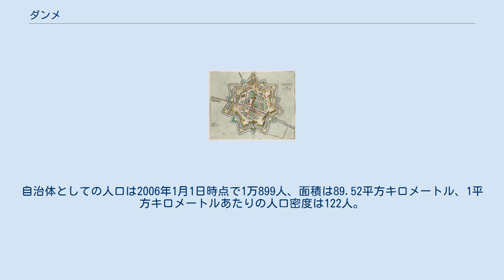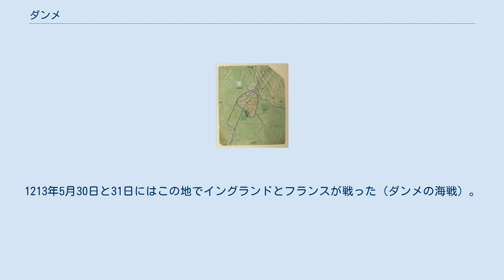ダンメ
ウェスト＝フランデレン州の基礎自治体
ダンメ（オランダ語: Damme [ˈdɑmə]）は、ベルギーのウェスト＝フランデレン州に属する自治体。
州都ブルッヘ（ブリュージュ）から6km北東に位置する。
フランス語名はダム。
 ダンメ市とフケ（Hoeke）、ラップスウーレ（Lapscheure）、ムールケルケ（Moerkerke）、オーストケルケ（Oostkerke）、シセレ（Sijsele）、フィフェンカペッレ（Vivenkapelle）、シント＝リタ（Sint-Rita）の各町から成る。
自治体としての人口は2006年1月1日時点で1万899人、面積は89.52平方キロメートル、1平方キロメートルあたりの人口密度は122人。
 13世紀、レイエ川でブルッヘとつながっていたダンメはブルッヘへの関所であった。
川は後に直線化されて運河となり、両岸には並木が植えられ、オランダとの境までつながった。
市街は星型をした要塞で、現在でも背の高いポプラ並木や壕にそれが見て取れる。
1213年5月30日と31日にはこの地でイングランドとフランスが戦った（ダンメの海戦）。
 現在はグルメやボート観光で人気があるが、とりわけ「本の街」として知られており、本屋や本のバザーが多い。